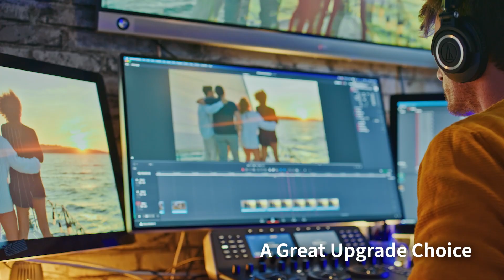ACE 3600 DDR4 Memory - Create & Overclock Better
Client：ADATA
Client：Production House：Apollo Film Studio

ADATA ACE DDR4 memory modules will give you the upgraded performance you need. Whether creating content, image editing, or consuming media, enjoy a smooth and seamless experience. What's more, with support for Intel XMP 2.0, you can take advantage of one-click overclocking and do away with complicated settings.